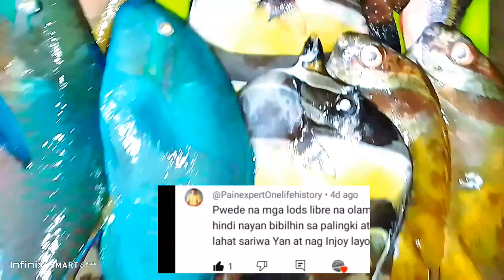Night SpearFishing Episode 71: Fusilier o Dalagang Bukid ang mga huli.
Good day mga sir/madam.
Another episode na naman tayo ..
Sad to say na bumaba views natin sa full video ..

Nakakalungkot.. 😞😢
Pero tuloy pa din tayo ..
laban pa din ..
Maraming salamat sa pag suporta ..

Enjoy watching po. God Bless you all.. 🙏🙇❤️